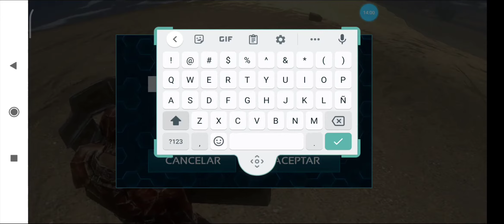EL PEPE SU FUNERAL ARK Mobile en ESPAÑOL DESCANZA EN PAZ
Hola hoy tenemos nuevo vídeo en el canal de ARK Mobile espero les guste.

Mi nombre es Siso soy Venezolano tengo 25 años y emigre a Colombia, Medellín ya hace más de un año  tengo un trabajo como pizzero me gustan las películas y las series y en mis tiempos libres me entretengo jugando a cualquier tipo de videojuegos si quieres que juegue algún juego que te guste déjamelo en lo comentarios
Muchas gracias por tu apoyo saludos